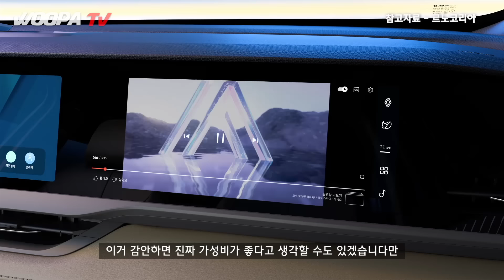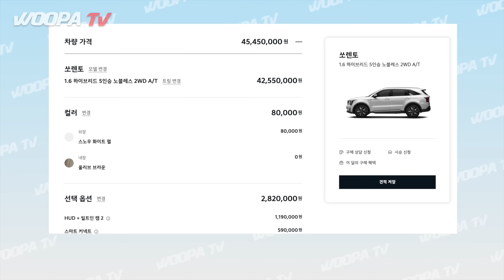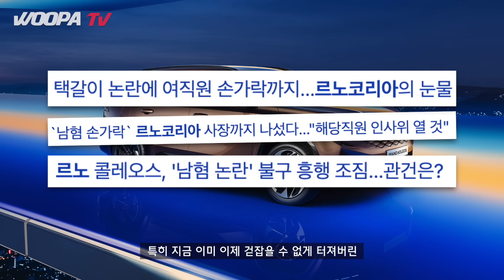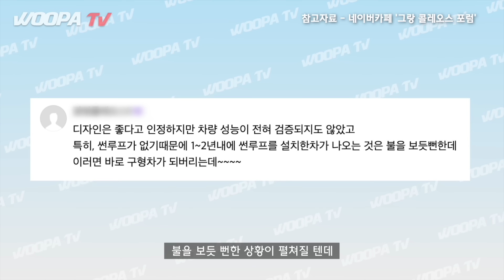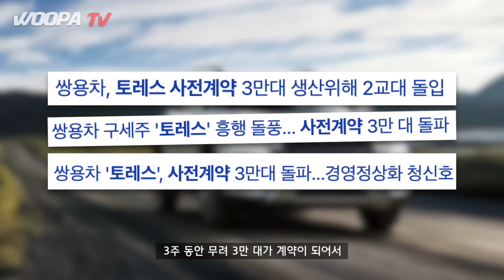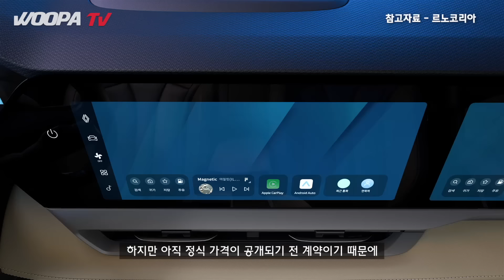"논란에도 7000대 계약?" 풀옵 4800만원 그랑 콜레오스 가격 최초공개 싼타페 쏘렌토 수준?!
⏰오늘의 영상 타임라인
00:00 가격
00:38 공식 가격은 아직 안나왔는데
01:34 신차 구매는 차맵
01:58 가격 공개
03:14 쏘렌토 싼타페와 비교
05:54 가성비란
08:00 동호회 반응
08:54 외부 반응
11:51 마무리